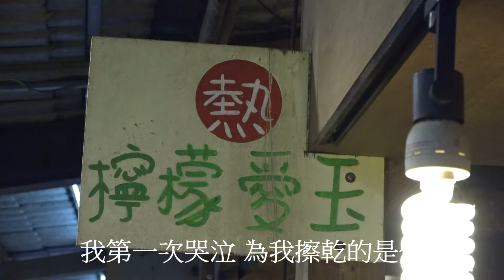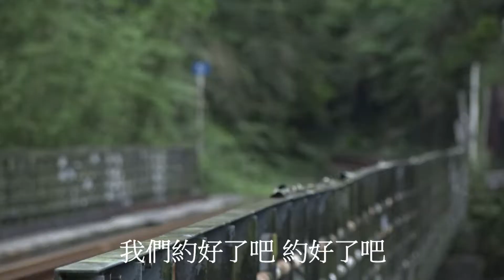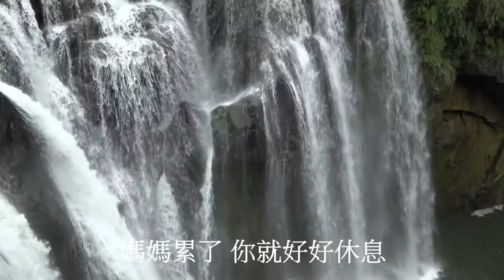2020.5.9 母親節 - 我想用這首歌唱給在天國的媽媽聽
媽媽我想你
詞曲/  湯潮
演唱/  湯潮
我第一次睜開眼睛 看見的是你
我第一次哭泣 為我擦乾的是你
我第一次跌倒時 攙扶的是你
我第一次喊媽媽呀 最開心的是你
我第一次離開家 送我的是你
我第一次有成績 最激動的是你
我第一次絕望時 呼喚的是你
我第一次懂事時 誇獎的是你
媽媽呀 媽媽呀 我想你
沒有你的夜裏我好孤寂
我時常時常把你惦記

我时常时常把你惦记
媽媽累了 你就好好休息
你走後的天空一直下著雨
帶上你心愛的油紙傘
媽媽 你要照顧自己
是你讓我鼓起了勇氣
我們約好了吧 約好了吧 來世在這裏團聚
我們約好了嗎 約好了嗎 媽媽我在這裏等你